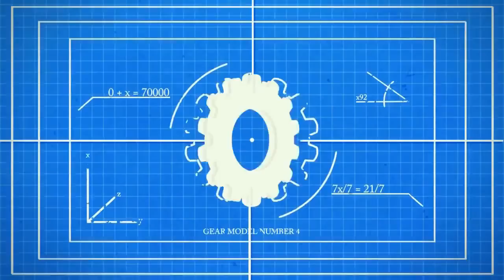Lucky Seven Ep.15 | By Meek (Active Sub Test!) /ReUp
Show me that you guys are alive! please! I have a lot in store for you guys...but I wanna know that you're here. Drop a like|fav|comment and go check out the editor!